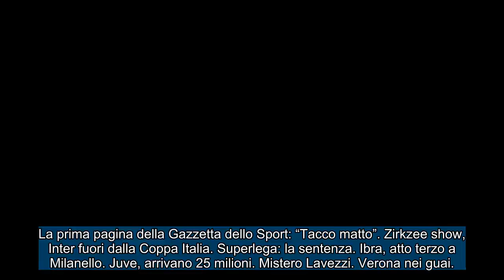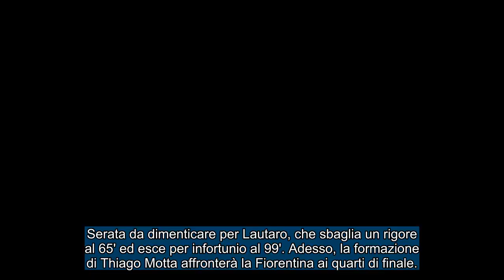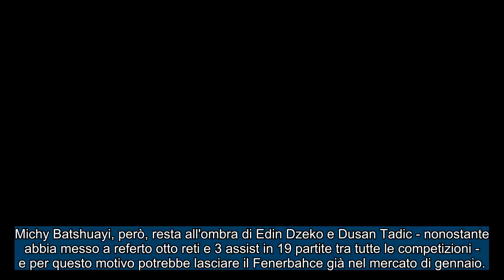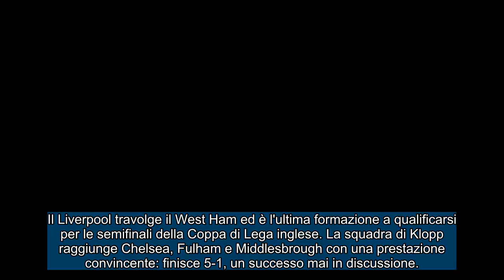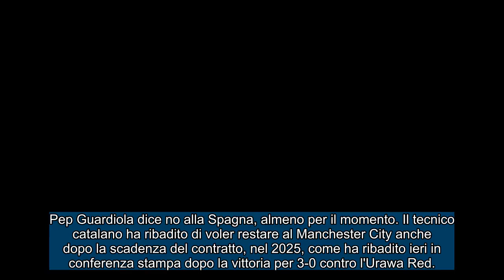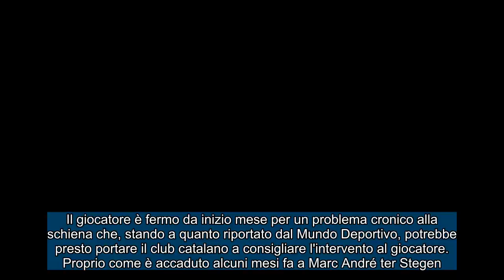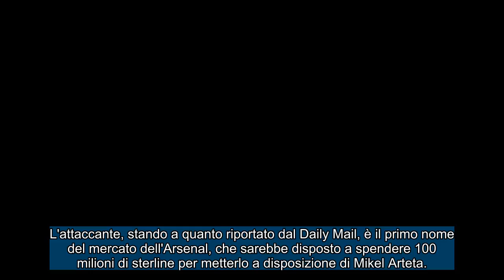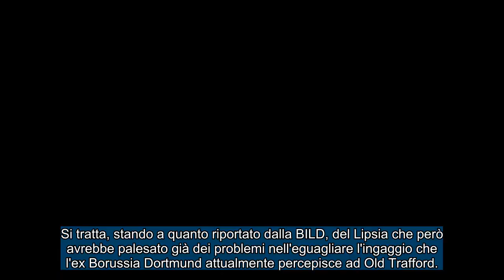I giornali e CALCIO ESTERO Giovedì, 21 dicembre 2023